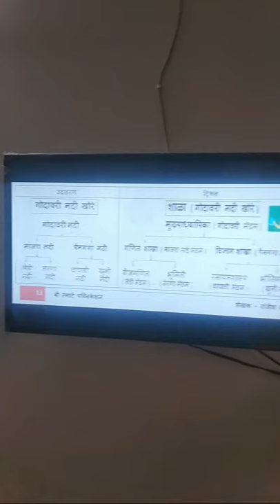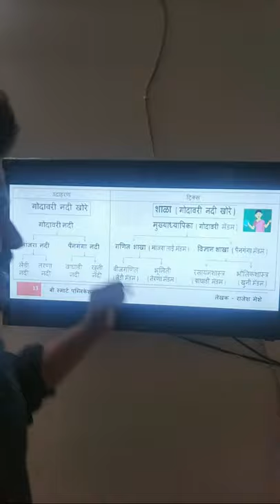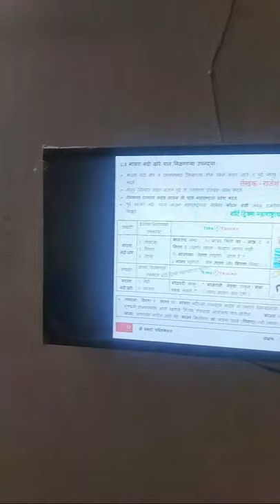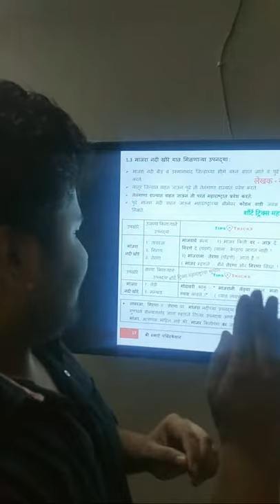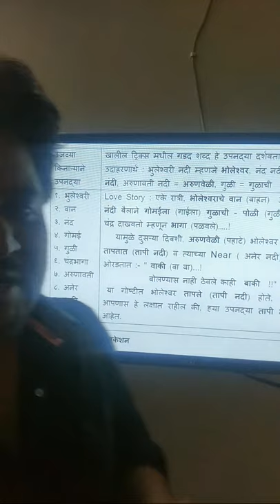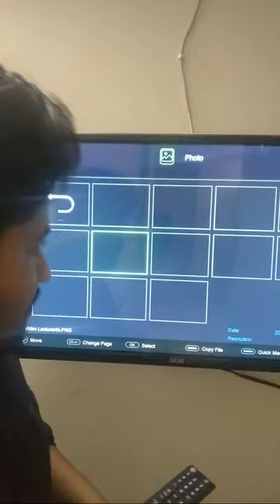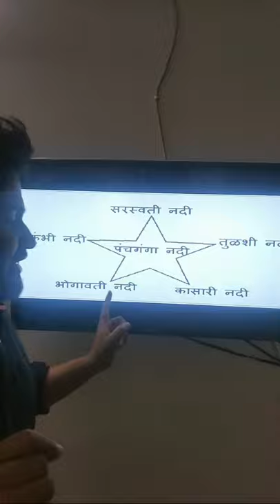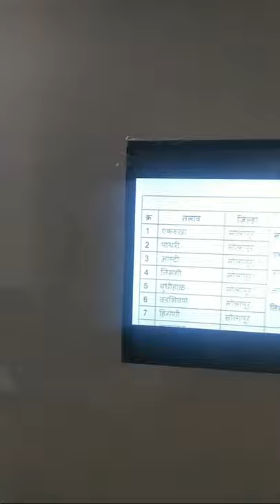भूगोल शॉर्ट ट्रिक्स लेक्चर - Day 4 राजेश मेशे सर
Mpsc, mpsc book list, mpsc guide, Mpsc tricks,
Police bharti, police news, police margadarshan, police lekhi, police criteria,
Geography, history, marathi, science, economic, politics, gk, general knowledge,